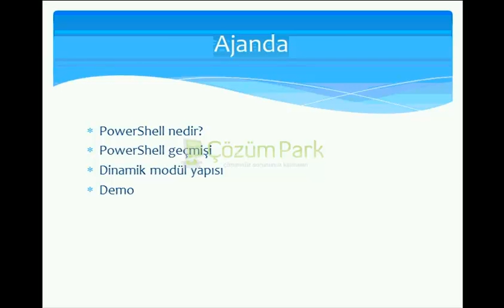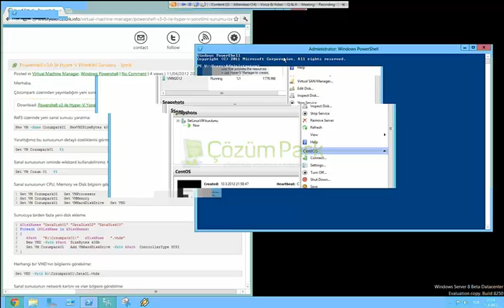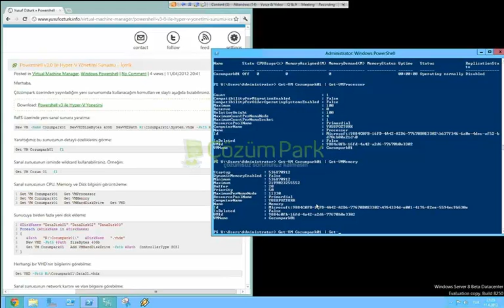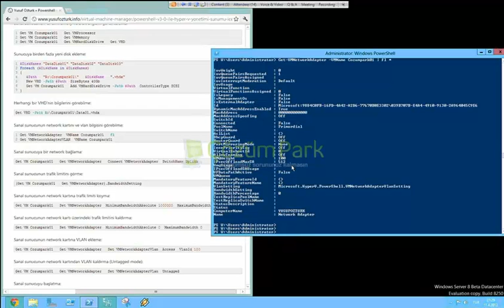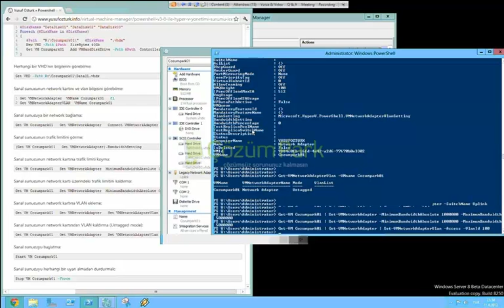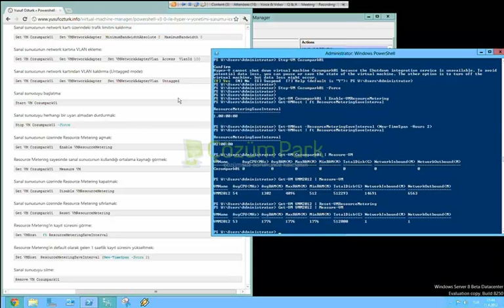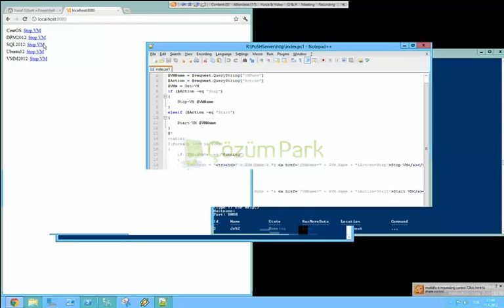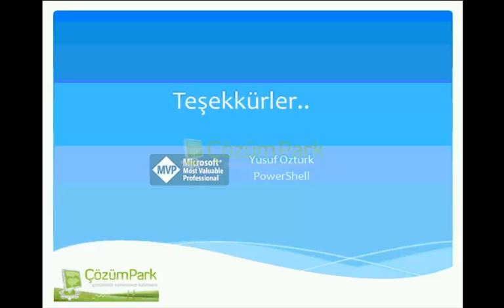Powershell v3 0 ile Hyper V yönetimi